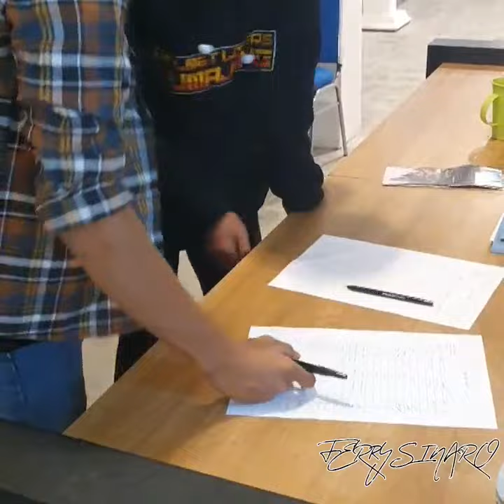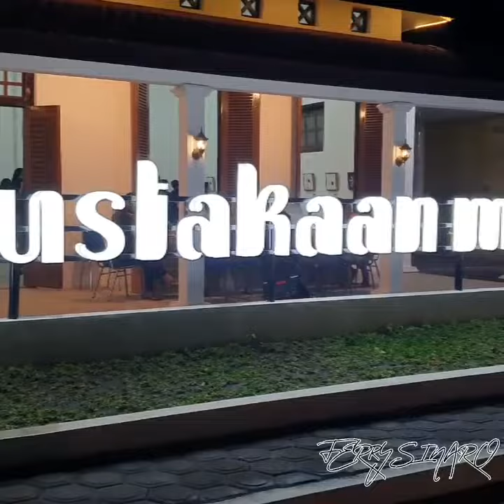FUNT4STIC FOUR ADA DI LUMAJANG